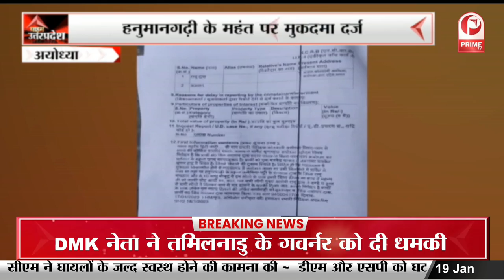Uttar Pradesh News : मदरसा बोर्ड की बैठक में NCERT पाठ्यक्रम लागू करने पर बनी सहमति || Prime Tv